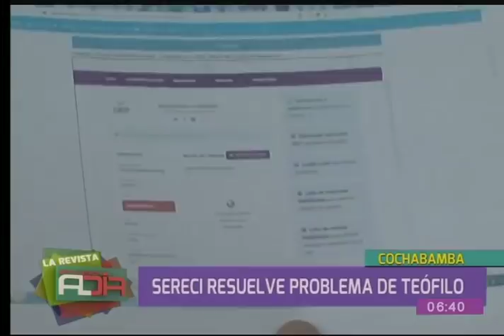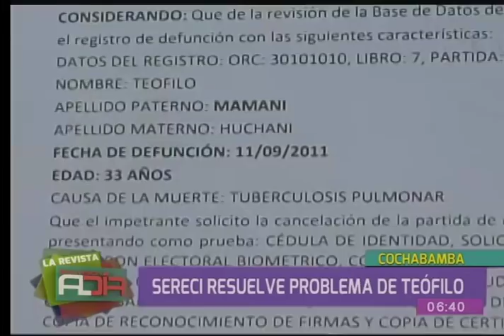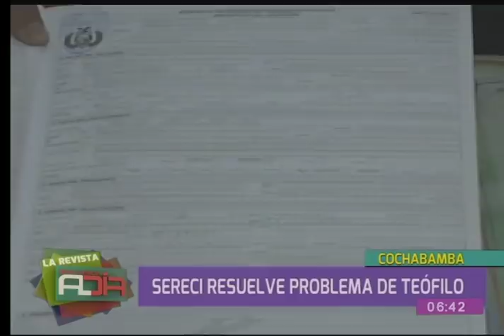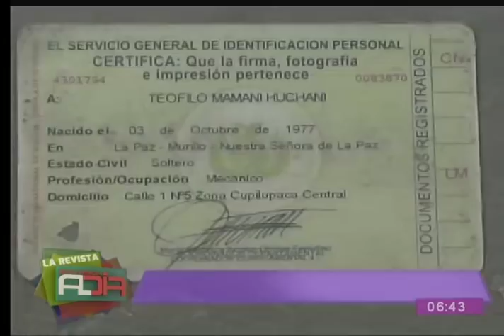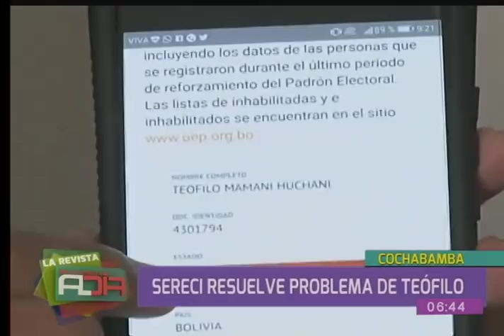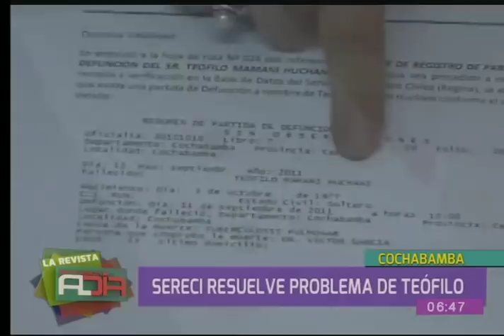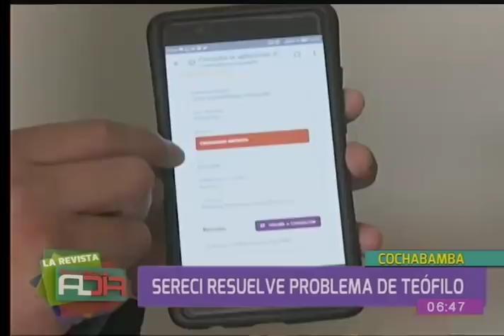Sereci resolvió el problema de hombre vivo que legalmente registraba como fallecido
En nuestro programa le mostramos la historia de Teófilo Mamani Huchani, quien al realizar un trámite electoral descubrió que legalmente figuraba como persona fallecida. Finalmente el problema de esta persona fue solucionado por el Sereci.